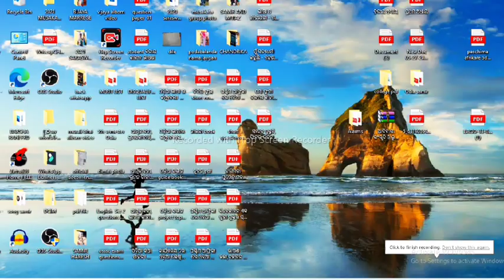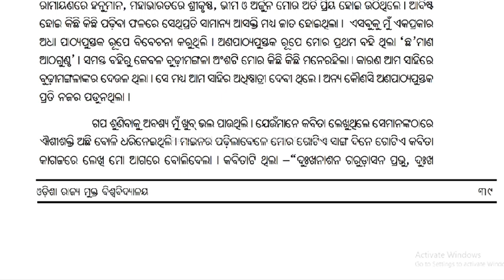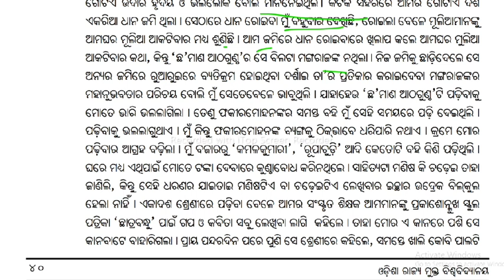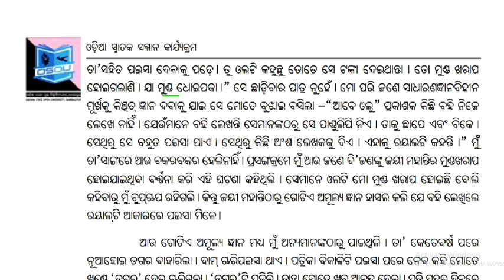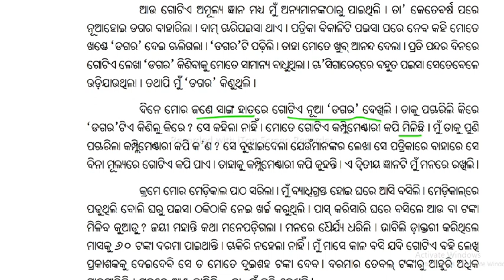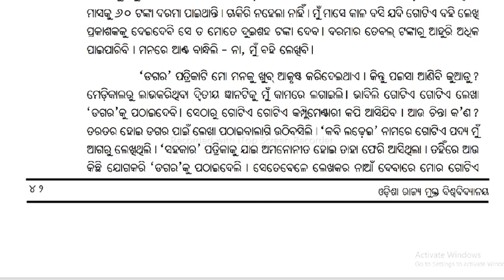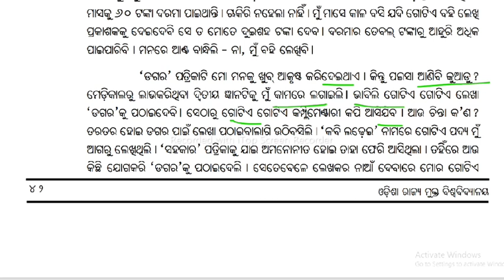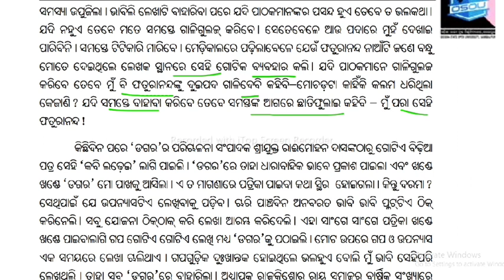part:-01// ମୋ ଫୁଟାଡଙ୍ଗା ର କାହାଣୀ // +3 ଫତୁରାନନ୍ଦଙ୍କ // ସାହିତ୍ୟ ଜୀବନ// ଓଡ଼ିଆ ଆତ୍ମଜୀବନୀ@SamirKumar376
part:-01// ମୋ ଫୁଟାଡଙ୍ଗା ର କାହାଣୀ // +3 ଫତୁରାନନ୍ଦଙ୍କ // ସାହିତ୍ୟ ଜୀବନ// ଓଡ଼ିଆ ଆତ୍ମଜୀବନୀ@Samir Kumar

Part:-02 // ମୋ ଫୁଟାଡଙ୍ଗାର କାହାଣୀ // ଫତୁରାନନ୍ଦ // ଓଡ଼ିଆ ଆତ୍ମଜୀବନୀ ପୁସ୍ତକ// +3 odia honours courses //

mo phutadangara kahani #

mo phutadangara kahani:- faturananda in odia #

faturananda atmajibani pustaka#

mo phutadangara kahani odia autobiography book#

#+3 odia honours courses #